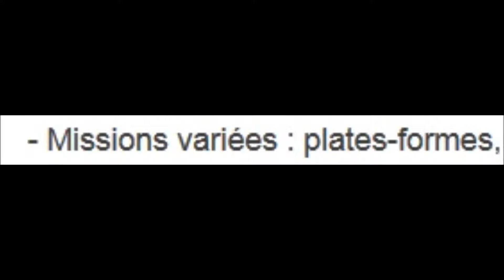"Un gameplay non violent"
On a pas la même définition de "non violent"...

Jeu : Stuart Little 3 : L'aventure photographique sur PS2